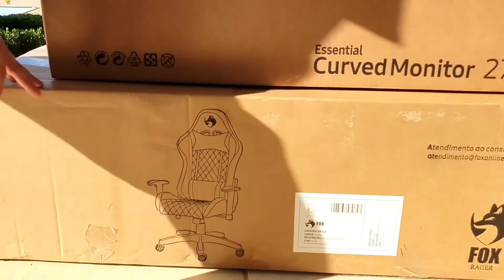CAIXA SURPRESA - O QUE SERÁ?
Pessoal, compramos uma caixa surpresa!
O que será que veio dentro?
Vamos abrir a caixa juntos?